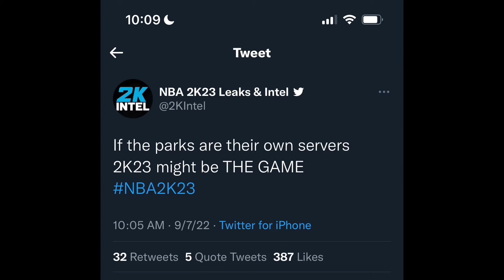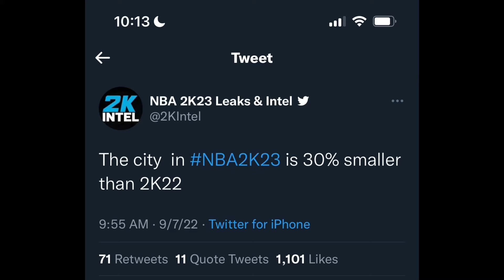THE NBA2k23 CITY TRAILER IS AMAZING🔥(THE GRIND STARTS HERE🤯)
Nba2k23 the city

best jumpshot ba 2k22,ba 2k22 best jumpshot,nba
2k22, best jumpshot 2k22,ba 2k22 current gen,ba 2k22
next gen, best jumpshot 2k22 current gen, best jumpshot in
nba 2k22 season 6 ,best jumpshot ba 2k22 current
gen,ba 2k22 best build, best jumpshot 2k22 next gen, best
dribble moves ba 2k22,ba 2k22 next gen best
jumpshot, 2k22 best jumpshot, new best jumpshot nba
2k22,2k22 season 6 season 6vnba 2k22, season 6 rewards
2k22, season 6 2k22 jumpshot, 2k season 6 best jumpshot
2k22, best jumpshot in nba 2k22, best jumpshot nba
2k22, best jumpshot ba 2k22 current,best jumpshot nba
2k22 current gen,ba 2k22 best jumpshot for bigs,ba 2k22
best jumpshot for low 3,ba 2k22 best jumpshot for low
3pt,ba 2k22 best jumpshot, best build 2k22,ba 2k22
jumpshot, 2k22 best jumpshot,nba2k22 best jumpshot, best
jumpshot,ba 2k22 best jumpshots, best jumpshot on
nba2k22, best jumpshot for 2way 2k22,nba2k22 best green
jumpshot, low 3, playmaking slashing playmaker build nba
2k22, best slashing playmaker 2k22,playmaking slasher ,iso
playmaking glass cleaner,playmaking glass cleaner nba
2k22, speedboosting center build 2k22, best playmaking
glass cleaner build 2k22, best playmaking glass cleaner build
ba 2k22, best power forward build 2k22, best power forward
build ba 2k22, demigod playmaking glass cleaner build
2k22, Ixck of playmaking glass cleaner 2k22,ba 2k22, best
build nba 2k22,Lxck DF,2K22
nba2k22,2k22,best aff,
at build nba2k22, best

ba 2k22,Lxck DF,2K22
ba 2k22,2k22, best offensive threat build nba2k22, best
offensive threat build 2k22, new best offensive threat build
nba2k22, how to make offensive threat build
nba2k22,offensive threat build nba2k22,nba2k22 best
offensive threat, nba2k22 bp build, best bp build
nba2k22, new best bp build nba2k22, new bp build
Nba2k22, Tryin 2K22, offensive threat 2k22, offensive
threat, 2k22 offensive threat, 2k22 offensive threat build,nba
2k22 offensive threat,nba2k22 offensive threat
rebirth build,rebirth build 2k22,rebirth 2k22, best build, best
build 2k22, best rebirth build, playmaking glass
cleaner,playmaking glass cleaner 2k22, playmaking glass
cleaner build, best point guard build, best guard build, best
guard build 2k22, best center build,best center build
2k22, best iso build, best iso build 2k22,iso build
2k22,Lamonsta, Power DF,Grinding DF,grinding

nba 2k22,ba 2k22 best build, best build 2k22,best point
guard build 2k22 next gen, best point guard build 2k22,nba
2k22 best point guard build,ba 2k22 best pg build,nba
2k22 current gen best build,ba 2k22 current gen best pg
build, DF,NBA2K22,2K22,99 OVERALL 2K22, HOW TO HIT 99
OVERALL,NBA2K22 99 OVERALL, 99 OVERALL 2-WAY
SLASHING PLAYMAKER, 2-WAY PLAYMAKER, 2-WAY
SLASHING PLAYMAKER,best guard build 2k22 current
gen, best guard build 2k22 next gen,best lockdown build
2k22, best center build 2k22 current gen, best center build
2k22 next gen, best dribble moves ba 2k22, best dribble
moves nba 2k22 next gen, best jumpshot 2k22 current
gen, best jumpshot 2k22, dribble tutorial 2k22,c,df DOUBLE
H,DoubleH,DF,NBA2K22,2K22,NBA 2k22, dribble tutorial
2k22, dribble tutorial 2k22 current gen, best dribble moves
nba 2k22, best dribble moves ba 2k22 next gen, dribble
tutorial 2k22 next gen, best dribble moves nba2k22 current
gen, best signature styles, best jumpshot 2k22 current
gen, best guard build 2k22, best iso build 2k22, speed boost
2k22,2k17 stepback on nba2k22,2k16 hesi on nba2k22, how
to be a comp guard 2k22,how to dribble 2k22, best dribble
moves, glitch rebirth build,rebirth build 2k22,rebirth
2k22, best rebirth build,best build, best build
2k22, playmaking slasher, playmaking slasher 2k22, best
guard build, best guard build 2k22, best point guard
build, best point guard build 2k22, best pg build, best pg build
2k22,best iso build, best iso build 2k22,is build 2k22,best
center build, best center build
2k22,HankDaTank,LaMonsta, Power DF,Grinding DF,grinding